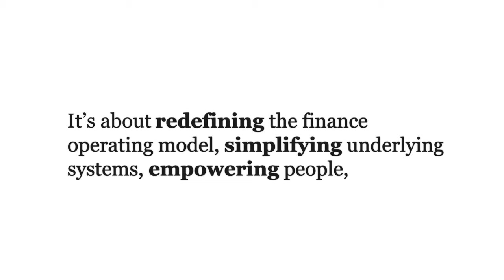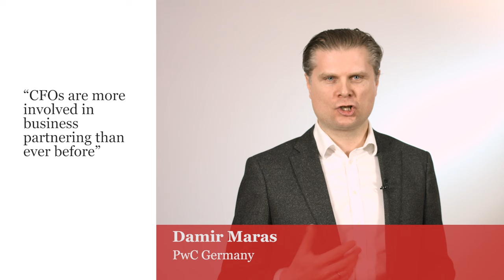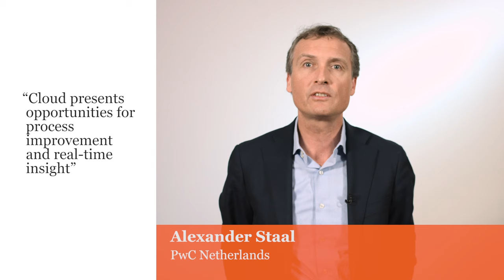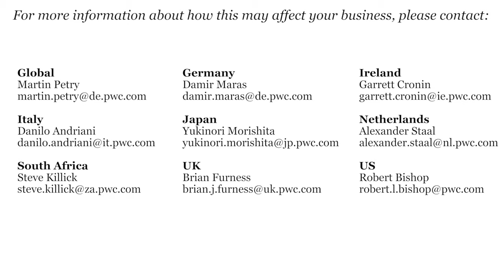Digital in Finance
PwC's Finance leaders discuss how digital is redefining the finance operating model, simplifying underlying systems, empowering people and enabling deep organisational change.